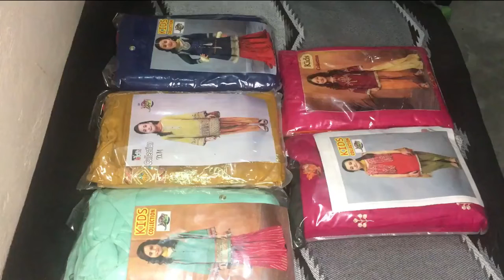(PART 1)Maria.b kids suit Linen _kids Linen dresses _ kids collection _ kids winter collection 2022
Maria_B Kid's Frock Collection Volume Linen Embroidery

2 Pcs Suit
(Shirt trousers)
🏅Brand code
🏅Full front Embroidery
🏅Neck silk Emb
🏅Front Emb
🏅Sleeves Emb
🏅Border Emb
🏅Inner /or Trouser Linen
🏅5 Design in Set